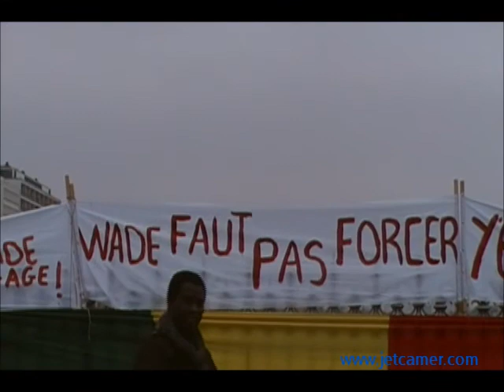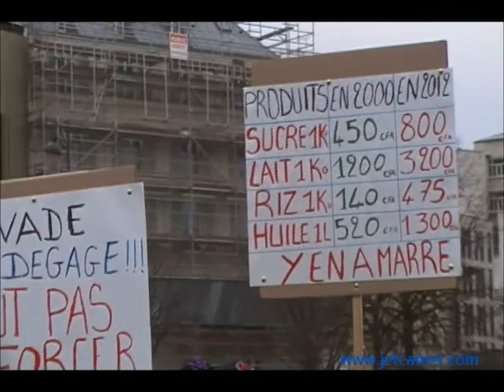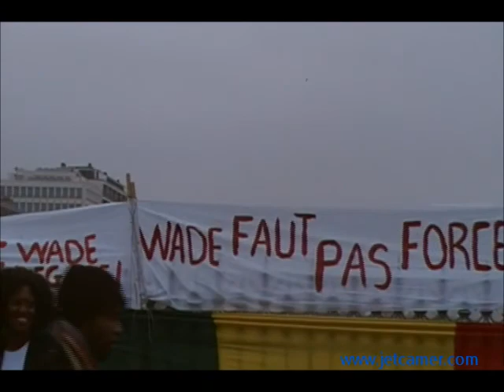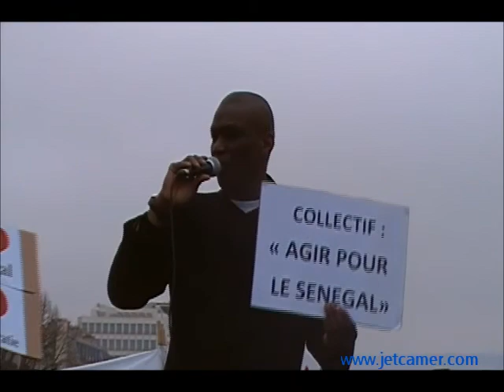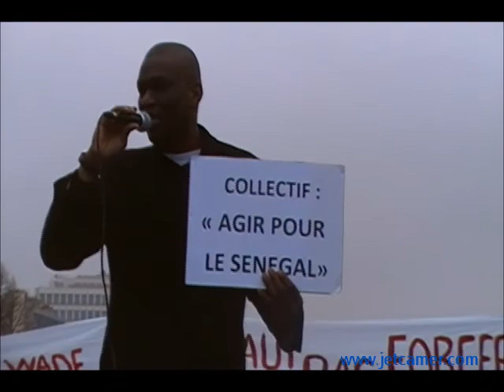manifestation de la communauté sénégalaise à paris bastille 25/02/2012 part2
manifestation de la communauté sénégalaise à paris bastille 25/02/2012